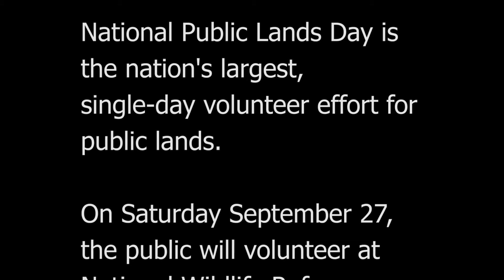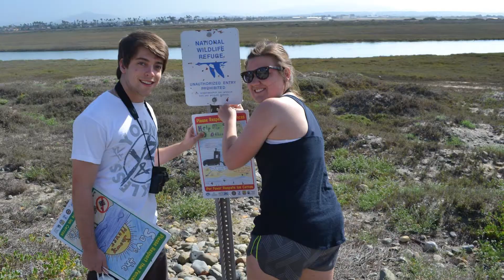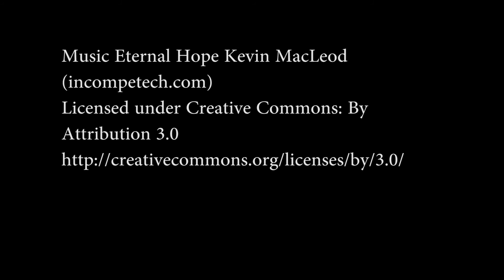National Public Lands Day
National Public Lands Day (NPLD) is the nation's largest, single-day volunteer effort for public lands. NPLD 2014 will take place on Saturday, September 27. The public is encouraged to stop by, lend a hand on public land and build a connection with wild places that will last a lifetime.